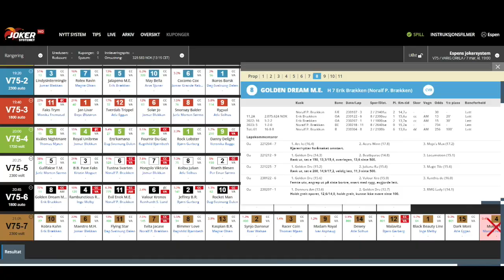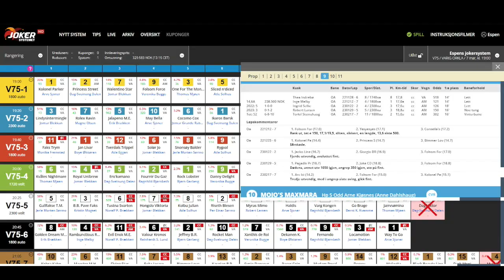7. Hesteinfo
Gjennom denne videoserien gir Espen Edvardsen og Roger Sætre deg en innføring i Jokersystemet. Deler sine beste tips for å skape de beste forutsetningene for ditt spill.